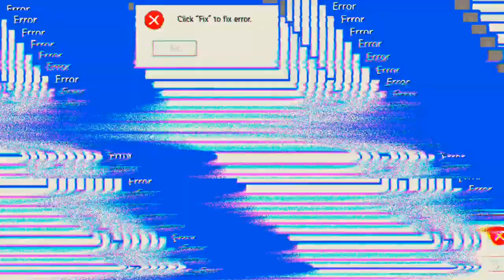Die Rund war nicht mal so schlecht 'Free Fire'